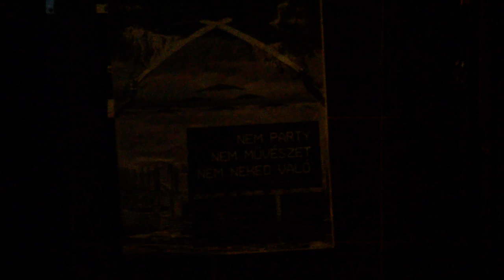INSECURITY STATE propaganda 2.9.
█ EVENT